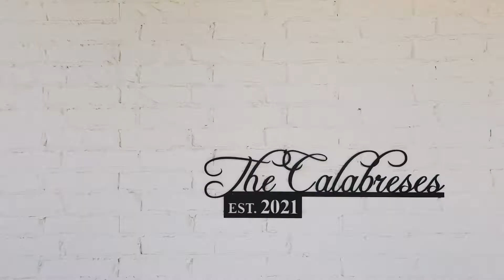Kevin + Julia Teaser | Dallas Backyard Micro Wedding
Yes, I cried listening to Kevin's speech for the first time. Who's surprised? Full video (and more tears) coming soon!

MB0166CFMGHZDUM